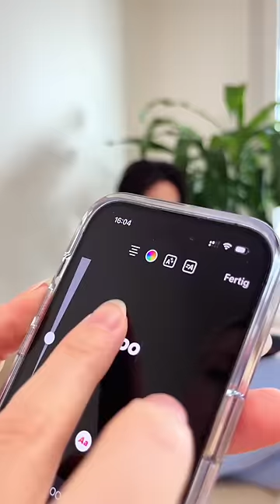I think I went too far with this… 😥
Tag # jotatoes on IG to be featured in the next video!